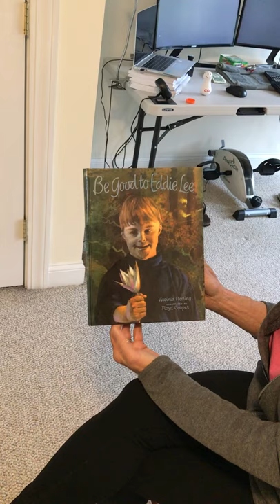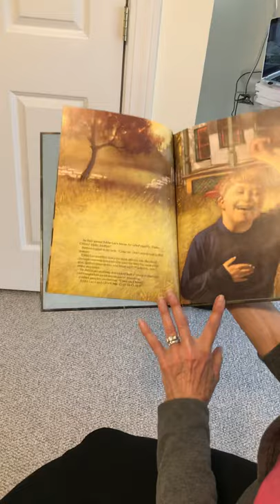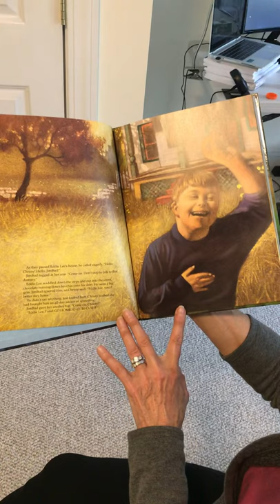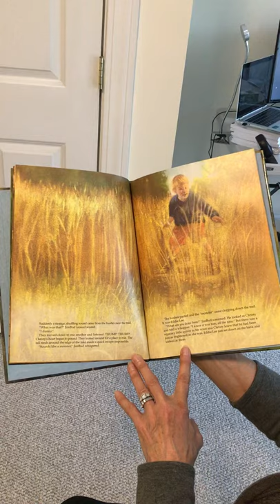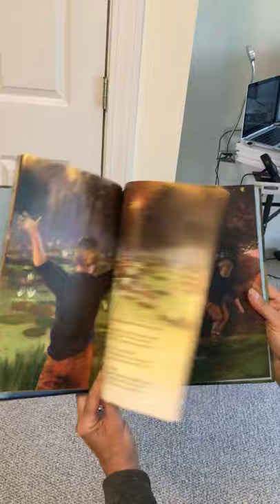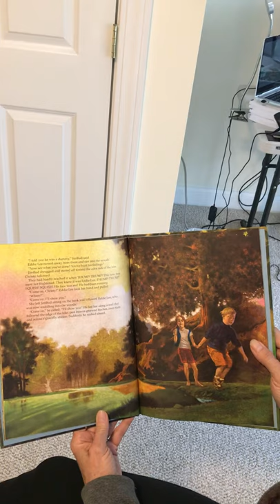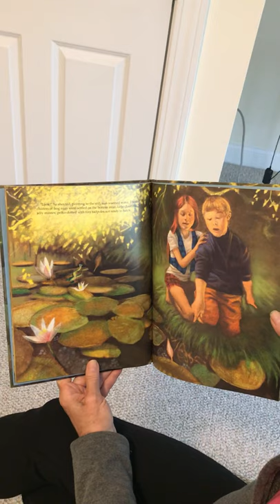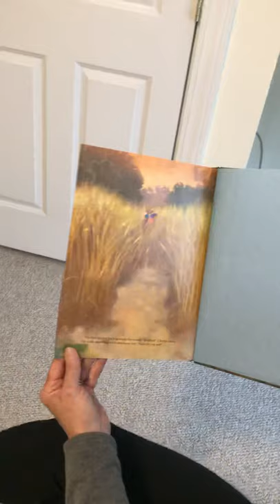Be Good to Eddie Lee